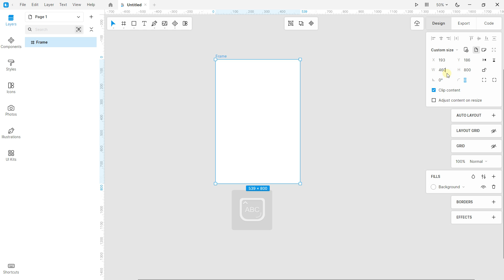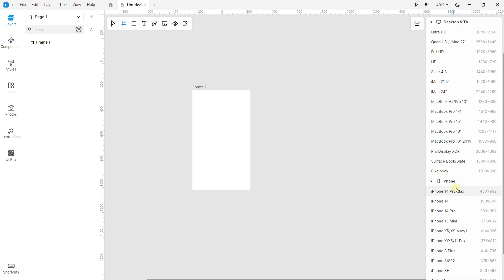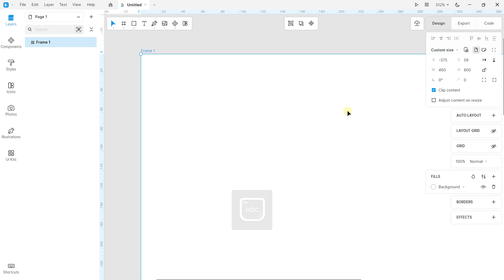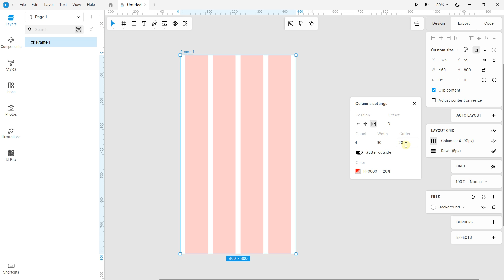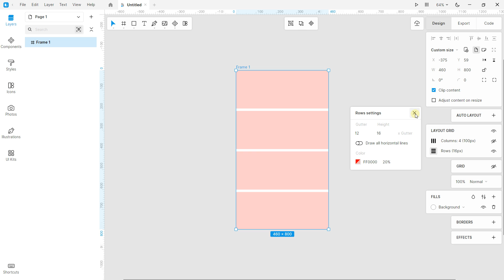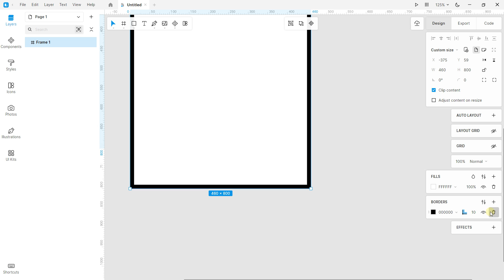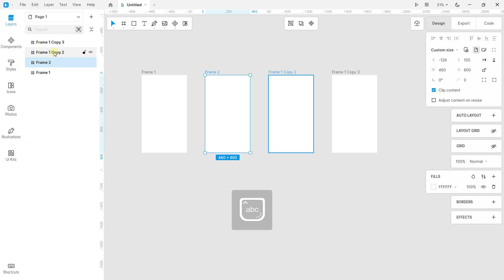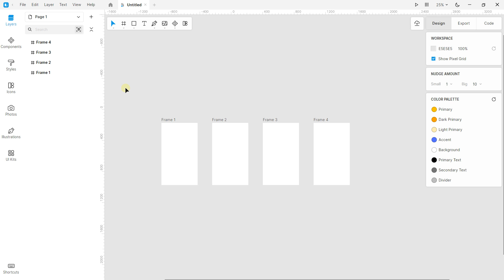Lunacy create frames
🔵 Description :
Lunacy is a software that allows you to create designs for mobile applications and websites. It is an ergonomic software with all the features to achieve powerful designs. It is a UX and UI design tool that you can use to design applications or websites. Lunacy allows you to present mockups with complete projects for mobile applications. It is an ideal tool that is free. The designs are interactive and will be exported for coding. Work with artboards, add shapes, use text, work with colors, use images, import elements, work with interactions.